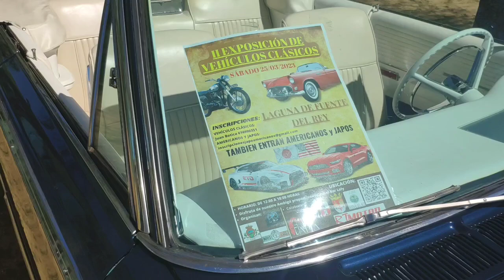II Exposición de Vehículos Clasicos en el entorno de la Laguna de Fuente del Rey.